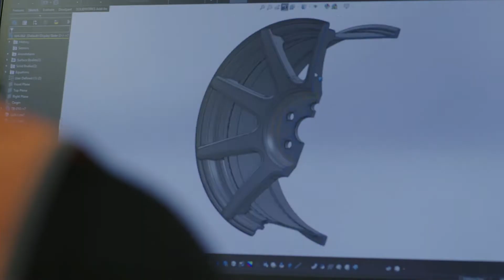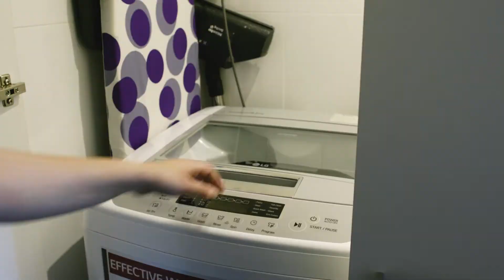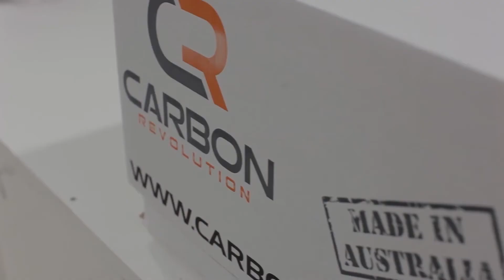CEFC: A bumper year for clean energy investments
The CEFC in 2016-17 has committed more than $2 billion to projects valued at $6.5 billion across renewables, energy efficiency and low emissions technologies.